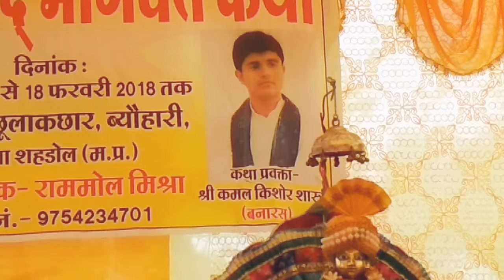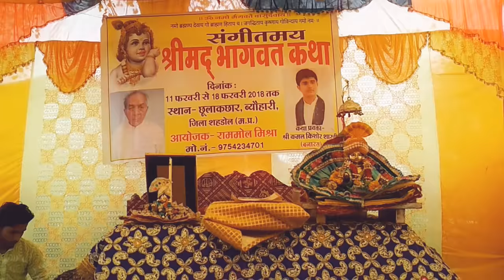Shyam sapno me aata kyu nhi.bhajanby..ashish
Is bhajan ko jarur suniye